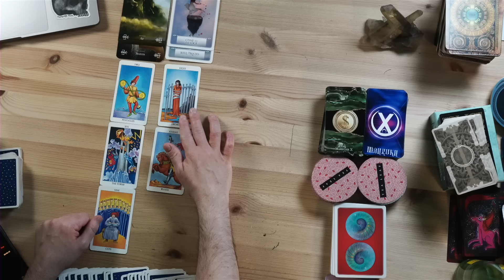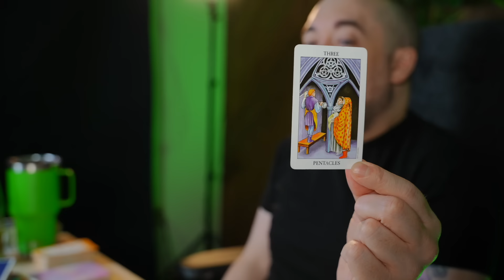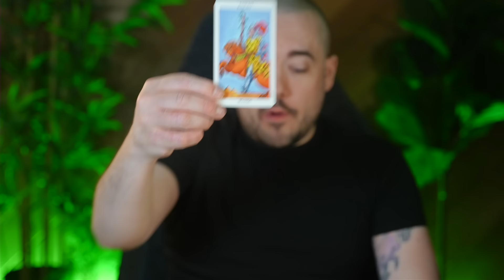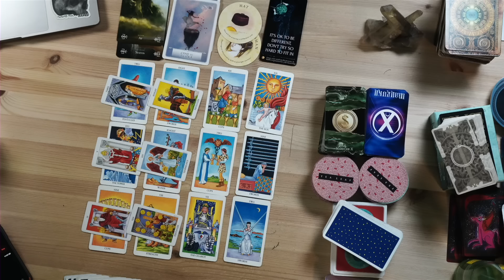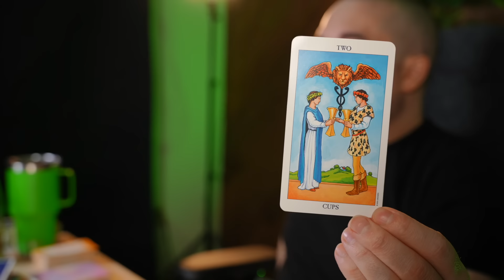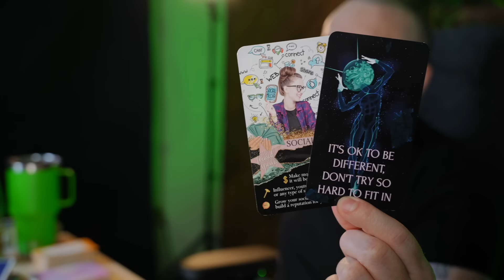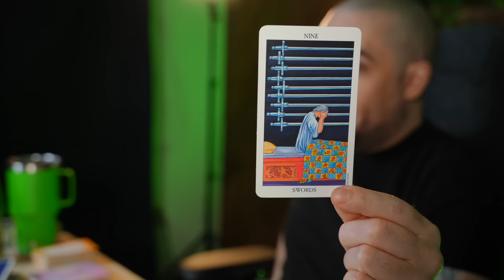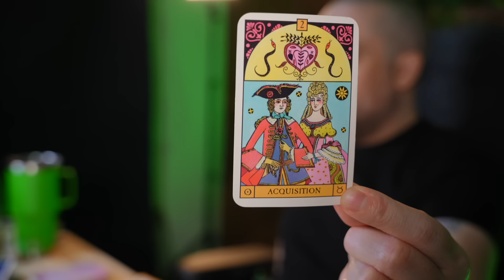Aquarius Discover The Truth! January 29th - February 4th